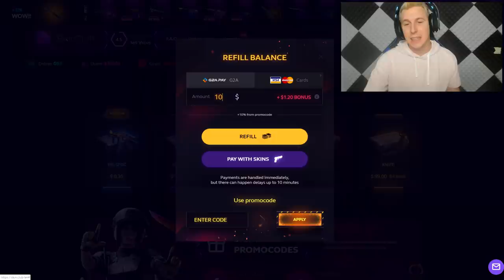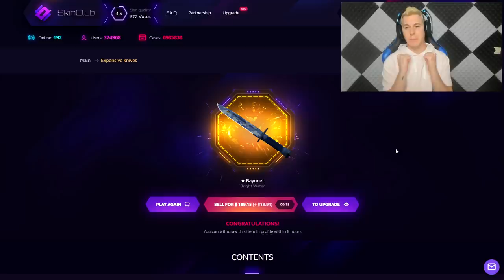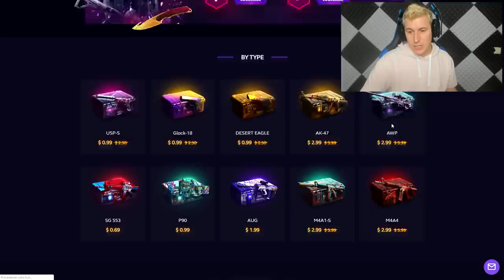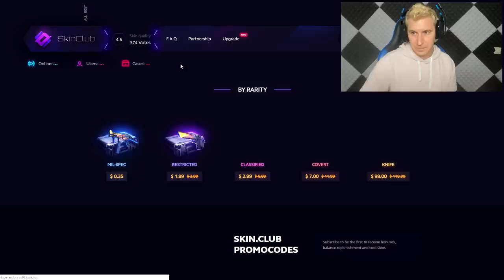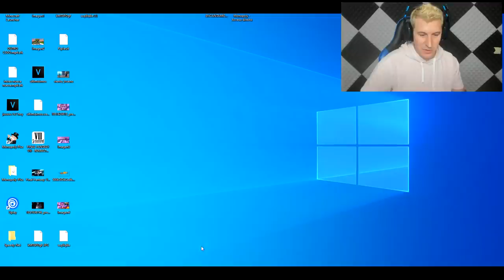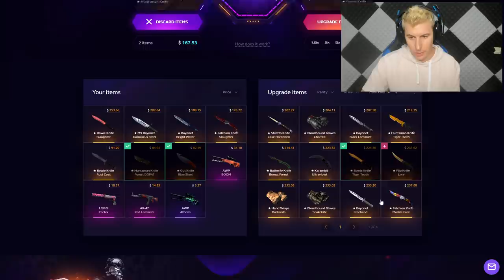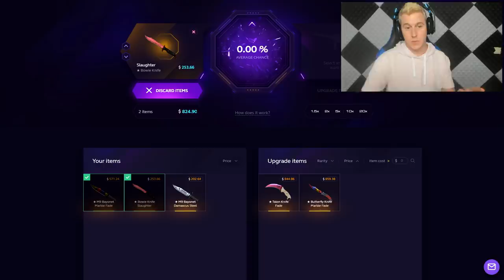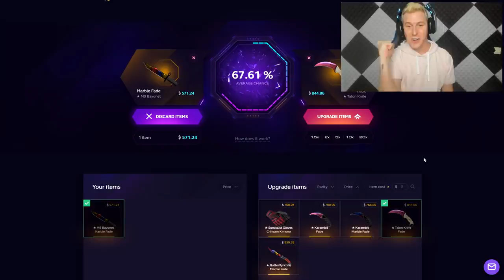CSGO - ABRIENDO SOLO CAJAS DE CUCHILLOS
SKIN.CLUB (HASTA 25% DE BONUS)

AK - BLOODSPORT: Pomelo Gamer
AWP HYPERBESTIA: JC Pelagio